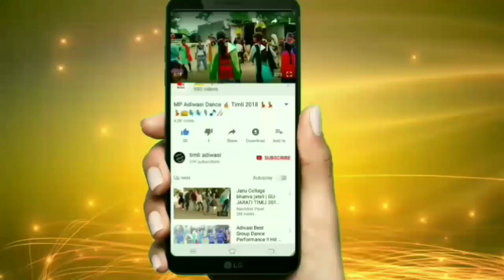Adiwasi gujrati Timli Dance 2018 | Krishna DJ Dance | kalu bandodiya | sohan bhai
Hello friends
My up coming song's :-
Kinjal Dave stage show dance
Kamlesh barot song timli
Mukesh rathva timli songs dance
Rusul rathva songs dance
P.p.bariya songs
New p.p.bariya songs
New movie vikram thakor songs
Janu ni yad ma daruy pidho
Char bangdi vadi gadi song kinjal Dave
Desi timli dance
Lal quarter pidu quarter song
Maye daru pidho song
Ek var piyu ne madva aavje songs
DJ dance in marriage
Dance in marriage
Super timli dance
Dance 2017
Aadivasi timli dance with family
Aadivasi timli song
Mukesh rathwa timli song
Aadivasi dance in jhalod, bariya, halol,
Devgadh bariya,sanjeli, godhra, panchmahal,
Aadivasi dance in villageIndian marriage dance
Indian funny dance
Gujarati timli dance
Gujarati Desi
Desi Indian dance
Desi girls
Gujarati garbage
P.p.bariya songs
Pp bariya timli songs dance
Vikram thakor stage program
Vikram thakor or new songs
Vikram thakor movie song
Gujarati lokgeet dance
Indian marriage dance
Gujarati marriage girls garba
Hindi song dance
Bhojpuri songs dance
Desi girl
Girls dance
Desi timli
Desi marriage dance
Local dance
Funny dance in marriage
Funny videos
Funny Indian
Funny viral video
Viral videos
Timli dance
Gujarat's garba dance
P.p.bariya timli dance
TimliEk tali garba ,
Be tali garba
Tran tali garba dance
Kinjal Dave songs dance
Geeta rabari songs
Geeta rabari program
P.p.bariya songs
New timli dance 2017
New marriage dance video 2017
New p.p.bariya songs